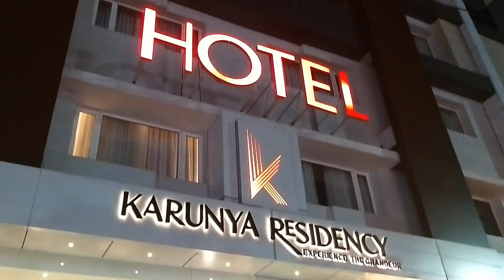Rakhi vlog||సూపర్ ఎంజాయ్ చేసాం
Hi Friends,

Product Links

Stay Quirky Nail Polish, Gold Chromic Effect, So Yum 904 (8 ml)

Stay Quirky Nail Polish, Gold Chromic Effect, Spicy Fiesta 914 (8 ml)

Stay Quirky Nail Polish, Jersey Effect, Mean Girl 824 (8 ml)

Stay Quirky Nail Polish, Gold Chromic Effect, Elfish Charm 923 (8 ml)

Stay Quirky Nail Polish, Jersey Effect, Smokin Hawwt 828 (8 ml)

Stay Quirky Nail Polish, Satin Effect, Electric Sensation 737 (8 ml)

Stay Quirky Nail Polish, Gold Chromic Effect, Finger Looking Good 771

Stay Quirky Nail Polish, Pastel Nail Swag 383

Stay Quirky Nail Polish, Silk Effect, Smoothly Done 808

Stay Quirky Nail Polish, Shimmer, Purple - Such a Drama 623